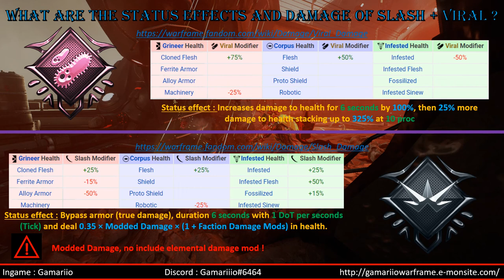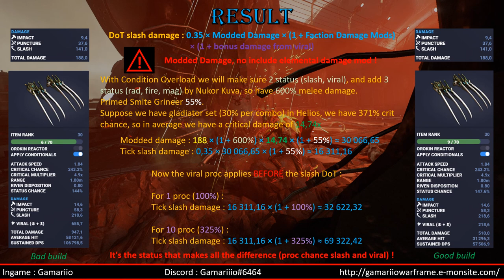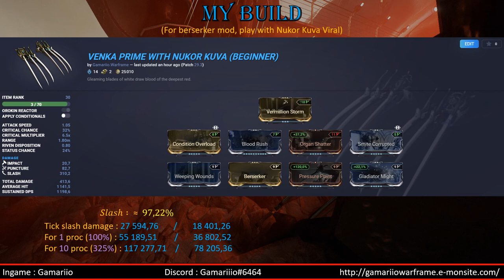How to mod effectively in slash + viral in melee : lvl +1000 ! [THEORYCRAFT]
My pseudo : Gamariio